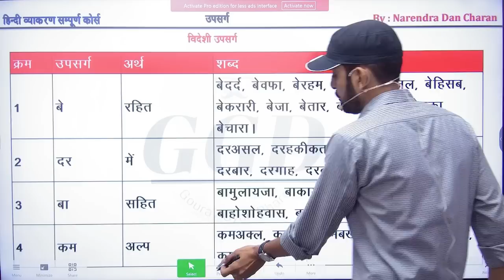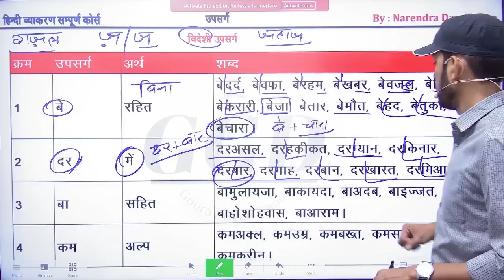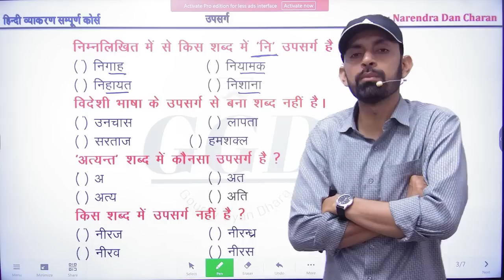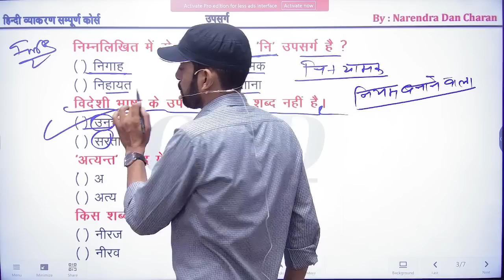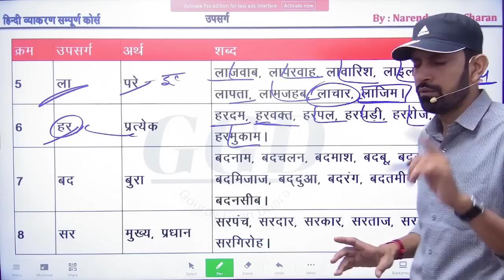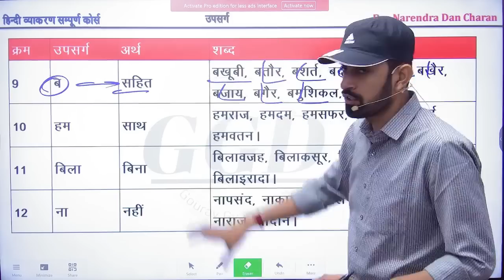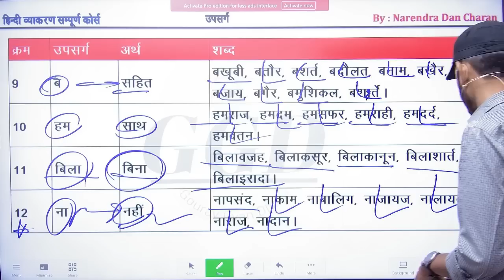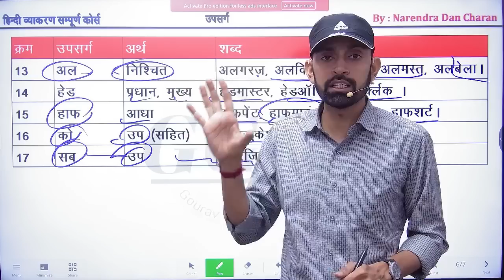हिन्दी व्याकरण निःशुल्क बैच | क्लास 40 उपसर्ग (PART-5) by नरेंद्र दान चारण | GGD Free Classes